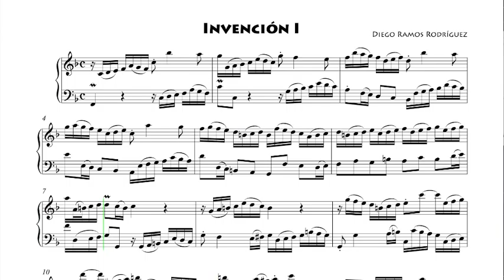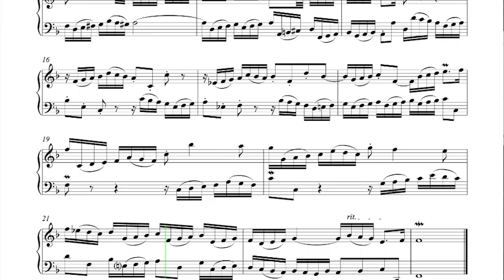Invención I. Diego Ramos Rodríguez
Diego Ramos Rodríguez es otro de mis exalumnos que ha tenido la gentileza de facilitarme material de su época bajo mi tutela. ¡Me envía tres invenciones y dos corales desde Alemania y encima se excusa por no poder enviarme el grueso de su material, que tiene en Madrid! En fin, casi seguro que me sobrepongo a mi indignación
Diego es otro alumno que me ha encantado tener (diréis que lo digo de todos, pero, comprendedlo, a los que no me ha encantado tener, no les pido invenciones). En su caso, siendo siempre un bonísimo alumno, recuerdo especialmente sus inicios en Fundamentos de Composición. Allí, creo, consolidó un proceso que había comenzado a finales de Armonía: la capacidad de proponerse y resolver sus propios problemas. En ese sentido es un alumno que resultó ligeramente difícil. Si yo proponía una solución general fácil, el encontraba una particular, distinta y que era al menos tan buena como la mía. Desde entonces he adquirido la costumbre, bastante mejor, de brindar varias soluciones, y de intentar transmitir que el tratamiento de la música depende del material con que se trabaja. A fin de cuentas, ése es el espíritu de la invención.
Comentaré dos cosas. Una, lo mucho que me agrada que me envíe corales. Sospecho que Diego es, de todos mis alumnos, uno de los que mejor ha comprendido por qué les doy tal importancia si se quiere adquirir un estilo barroco. La otra: el vigor de sus gestos y grandes saltos (obvios, por ejemplo, en la invención I). Diego no se avergüenza, ni falta que hace de ser violinista. Pasaron ya los tiempos de la hegemonía pianística.
Por cierto, que, buscando su biografía por los piélagos de Internet, veo que me cita. Un honor. ¡Cuántos otros se avergüenzan de sus maestros de primeras letras!

Queda pendiente para cuando acabe la serie sobre la invención analizar y comentar algunas de sus obras.